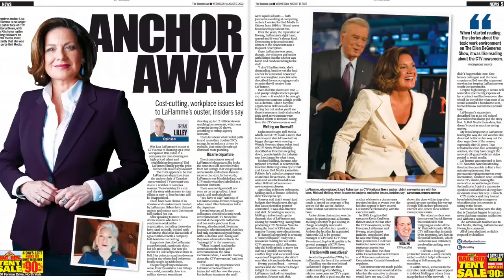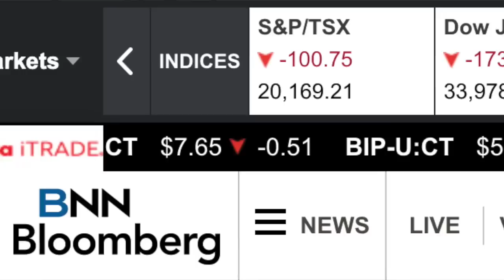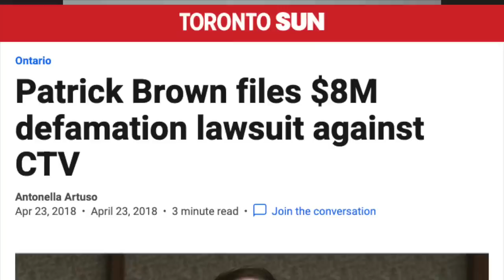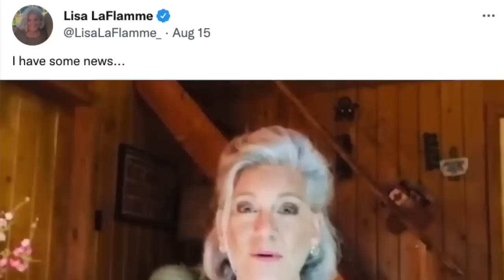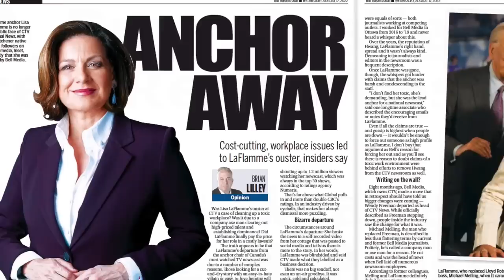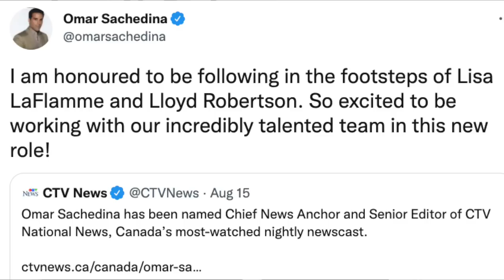LILLEY UNLEASHED: Story behind Lisa LaFlamme's surprise departure from CTV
SunMedia political columnist Brian Lilley and Toronto Sun Editor-in-Chief Adrienne Batra talk about what may have led to the recent ouster of CTV national anchor Lisa Laflamme.